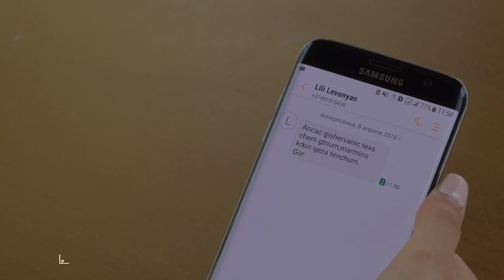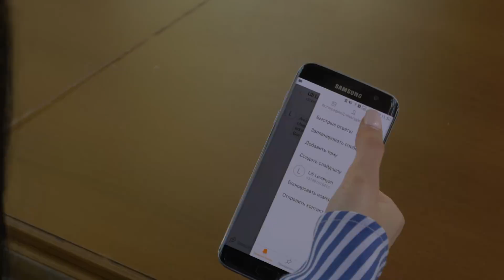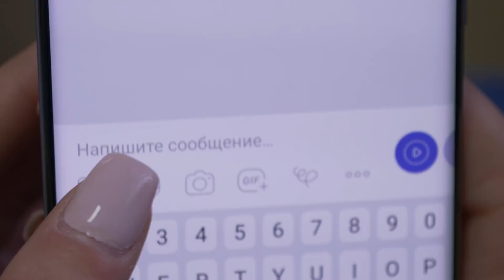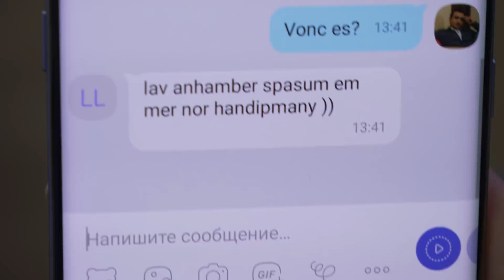Erevi, episode 27 /Երևի, մաս 27/